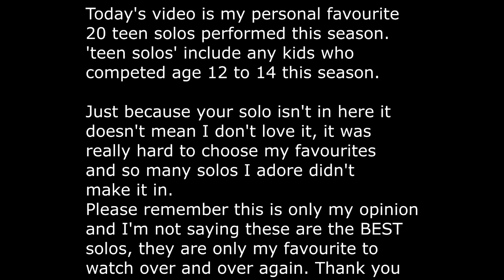Top 20 teen solos 2019 (ages 12-14)